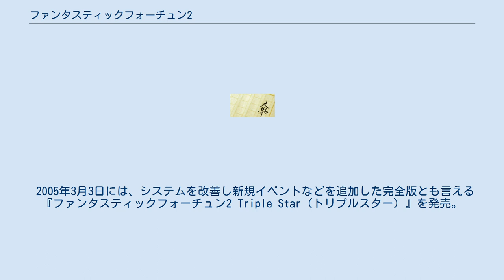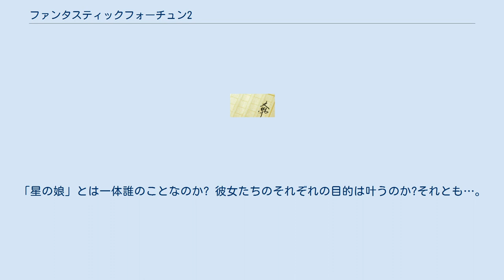ファンタスティックフォーチュン2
『ファンタスティックフォーチュン2』は、2003年6月26日にジェネックスから発売されたPlayStation 2用恋愛シミュレーションゲーム（乙女ゲーム）。
シナリオ・原画共にゆうきあずさが担当している。
 2005年3月3日には、システムを改善し新規イベントなどを追加した完全版とも言える『ファンタスティックフォーチュン2 Triple Star（トリプルスター）』を発売。
同年12月22日にそのWindows版が、2007年9月27日にはPS2廉価版となる『ファンタスティックフォーチュン2 Triple Star BEST HITセレクション』が発売された。
 ストーリーのテーマは、アロランディアという国を取り巻く人々の葛藤と成長。
全体的にファンタジックな世界観だが、複雑な人間関係やリアルな心理描写などシビアな側面も有する。
 なお『ファンタスティックフォーチュン』の続編ではあるが、時代は200年前に遡り、メインキャラクターや舞台となる国も異なるなど、前作との直接的な繋がりはない。
しかし、勉強をしてパラメータを上げたり、休日は様々な場所へ移動しキャラクターと会話するなどの基本的なゲームシステムはほぼ同じである。
 無印版と比べシステム機能の不親切さが改善され、本編の裏側や登場キャラクターたちの本音を知ることのできる外伝モードや、プレイする上で便利なヒント機能などが追加されている。
しかし、フラグ立ての面倒くささや誤字脱字などはあまり改善されておらず、ローディングの増加、一部のイベントの削除、平日は勉強か休養しかできなくなったなどのマイナス面もある。
 神に愛された島と呼ばれるアロランディアに、十数年前の予言通り、神の生まれ変わりとされる「星の娘」の証を持つ少女が3人現れる。
 1人目は辺境の小島に住む少女マリン、2人目は記憶喪失の少女アクア、3人目は異世界から召喚された巫女葵。
しかし、彼女たち三人には、「星の娘」になることよりも叶えたい別の目的があった。
マリンは幼い頃に出会った青年にもう一度会うこと。
アクアは記憶を取り戻すこと。
葵は元の世界に帰ること。
 7ヵ月後の選定期間終了日まで、アロランディアで過ごすことになった少女たち。
「星の娘」とは一体誰のことなのか? 彼女たちのそれぞれの目的は叶うのか?それとも…。